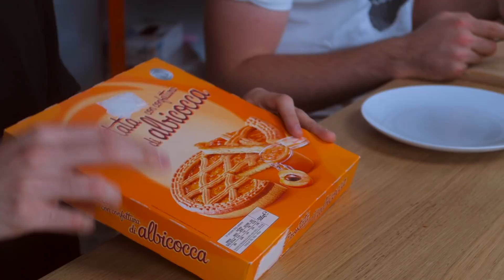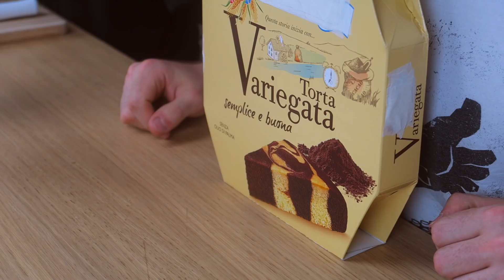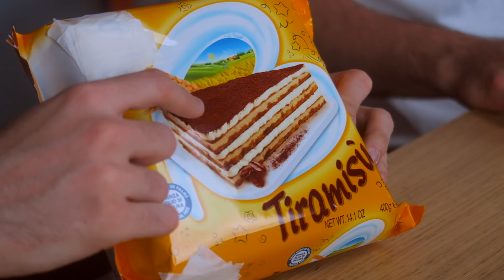È COME SULLA CONFEZIONE? - Torte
Le immagini sulle confezioni delle torte rispecchiano la realtà?